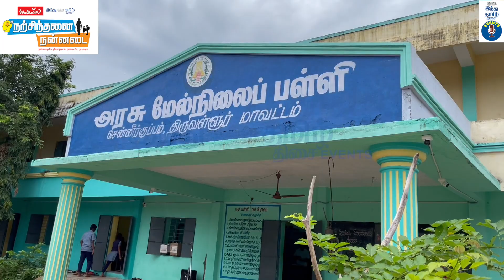புற்றுநோயால் இறந்த தாயின் நினைவாக முதியோர்களுக்கு உதவும் மாணவி! |Senneerkuppam